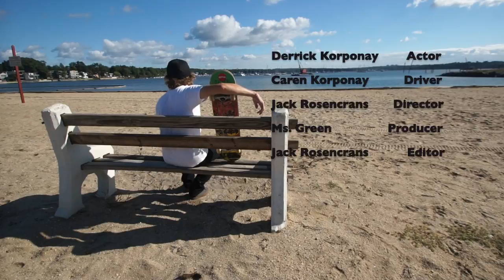Action Movie - Skateboarding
Using 5-1 shot method and several points of view created in
Ms. Greens Digital Media Production class.